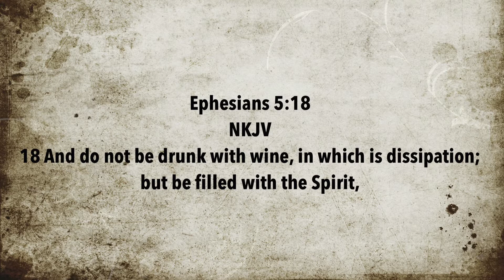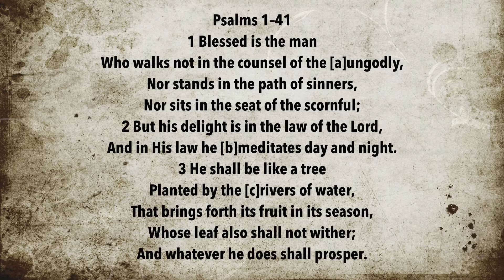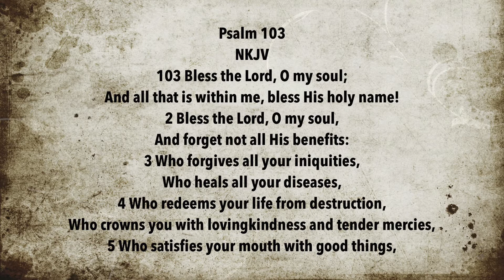E29: "Praying the Psalms" 8 Minutes Strong with the Armor Bearer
In this "8 Minutes Strong" Terry discusses staying full of the Spirit by Praying the Psalms.